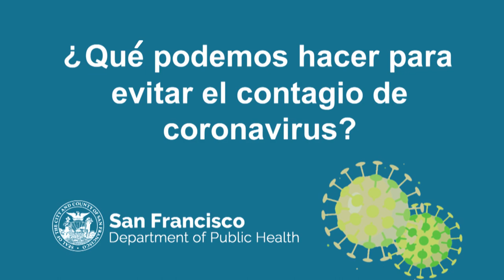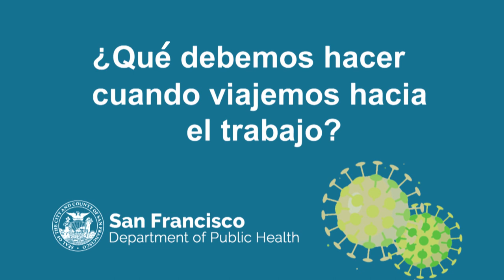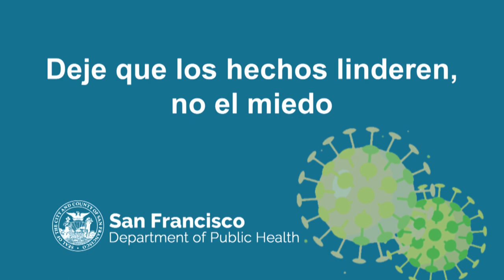Español- Quick Facts on Coronavirus with DR. Mooney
Lets fight the coronavirus together. Let facts lead, not fear. Listen to Dr. Claudia Diaz Mooney, Associate Residency Program Director, UCSF Family and Community Medicine, for the best ways to avoid COVID-19.